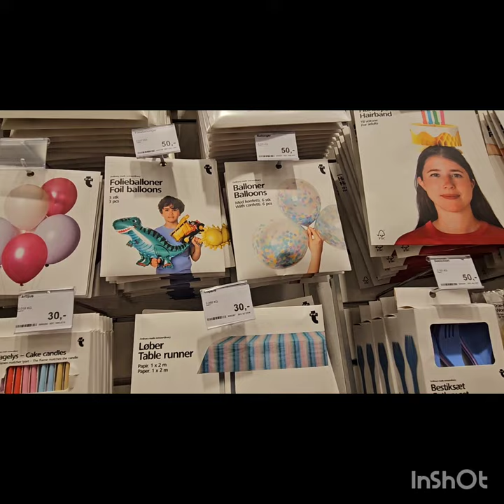RANCH pizza 🍕 Or Kuch achi si batain 😊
RANCH SAUCE:
Black pepper /Kali mirch 1/2 tsp
Dried parsley 2 tbsp

Chicken Filling:
Chicken boneless cube
Ginger Garlic paste ( Adrak Lehsan paste)
Salt / Namak  1/2 tsp
Red chillinpowder 1/2 tsp as required
Turmeric powder /Halde powder 1/2 tsp
Cumin powder/ zeera powder 1 tbsp
Lemon juice 1 tbsp
Yogurt/ Dahi 3 tbsp

Topping
 Capsicum / Shimla mirch
 Onion / pyaz
Tomatoes/ tamater
 Cheez mozarella/ cheddar cheese
Oregano for sprinkle